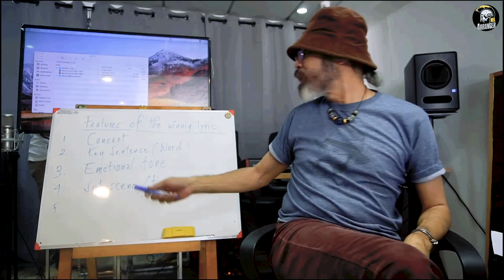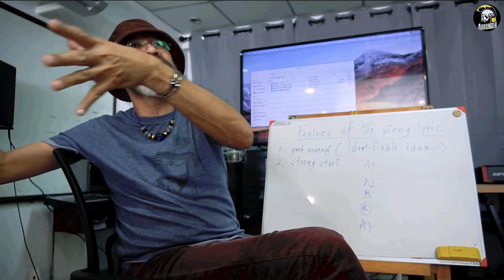ก่อนที่คุณจะเขียนเพลง คุณรู้หรือยังว่า กลุ่มเป้าหมายของคุณคือใคร???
แนวคิดการแต่งเพลงจากสุดยอดนักแต่งเพลง ระดับบรมครู "พี่เป๋าวงนั่งเล่น"

"เมื่อไหร่ที่เราทำงานศิลปะ อย่าไป Fix
Fix แล้วมันจะไปไหนไม่ได้"

"เวลาเขียนเพลง จะใช้สัมผัสยังไง สัมผัสที่ความรู้สึก"

Sound of New Gen
Mr Arranger

เพื่อไม่ให้พลาดโพสต์ของเรา กดติดดาว ⭐️
 ให้กับ MrArranger
และติดตามเราผ่านช่องทางอื่นๆ ได้ดังนี้ :

ติดตามข่าวสารและโปรโมชั่นพิเศษก่อนใครที่
Line@ : @arranger